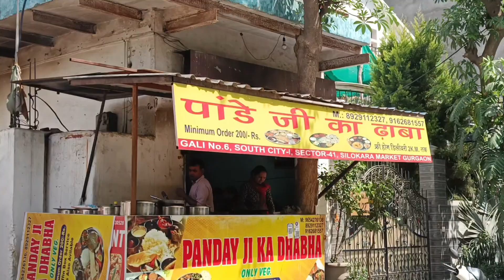मोहन ने पार्क मैं बच्चों को झूला झुलाया 😍|Lifestyle Vlogs||Jai Mahakal Vlogs||Dinesh Rawat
🙏 THANKS FOR SUPPORT MY CHENNAL 👆
DINESH RAWAT #

gurugram vlog
gurugram vlog
ram gurugram vlog
gurugram vlogs
gurugram club vlog
gurugram vlog in tamil
gurugram vlog reaction
gurugram dream vlogs
accenture gurugram vlog
gurugram travel vlog
gurugram office vlog
gurgaon vlog
gurugram food vlogs
gurugram vlog by foreigners
gurugram university vlog
amity university gurugram vlog
cyber hub gurugram
gurugram vlogger
gurugram bloggers
gurugram city
rent in gurugram
gurugram shorts